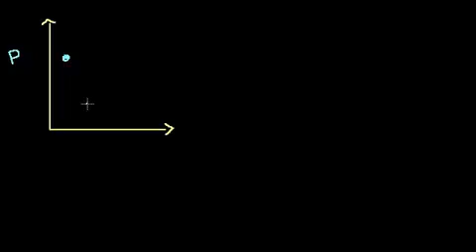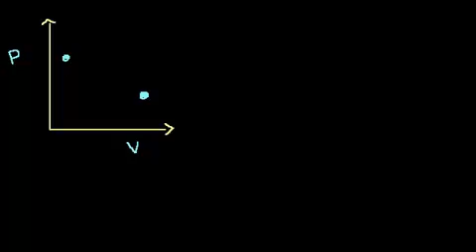المزيد عن طاقة جبس الحرة والتلقائية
More rigorous Gibbs Free Energy/ Spontaneity Relationship
يتناول هذا الفيديو مسائل حول طاقة جبس الحرة وعلاقتها بتلقائية التفاعل
شكر خاص لمؤسسة شركاء في التنمية المستدامة -- فلسطين